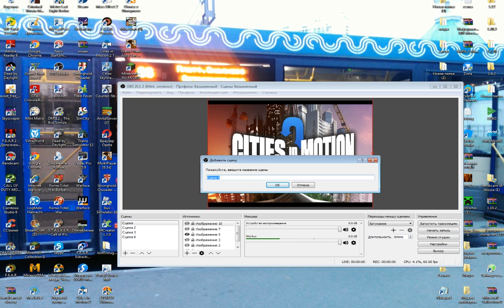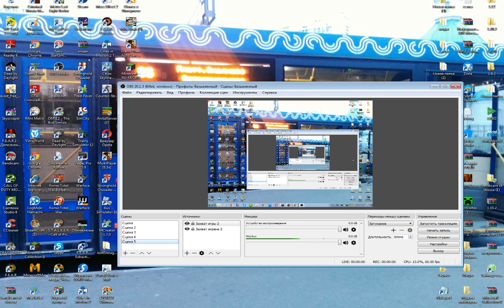Как настроить ОБС